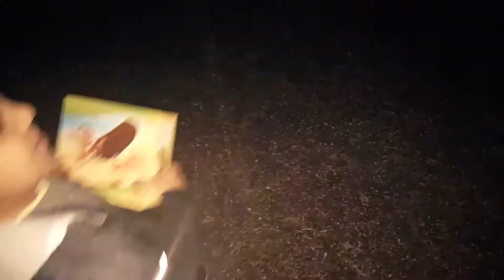Enjoying rainy weather with Ice Cream Jassin Latif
Last Uploaded

Jassin Latif Bought Ice cream from IceCream